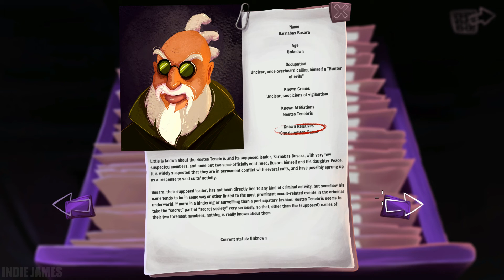Gibbous A Cthulhu Adventure | Walkthrough Part 4: Chapter Three Fishmouth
Gibbous A Cthulhu Adventure | Walkthrough Gameplay part 4: Chapter Three Fishmouth (No Commentary)

"Crazy cultists. Cthulhu. A talking cat. Gibbous takes you on an expansive, traditionally animated, hand-painted adventure. Play as three protagonists and explore a lushly rendered Lovecraft-inspired world, unraveling ancient conspiracies. A comedy cosmic horror adventure made in Transylvania!"

Gibbous A Cthulhu Adventure full game gameplay playthrough, full story & ending

Game Key Received For Free